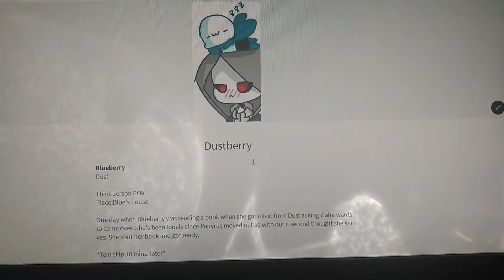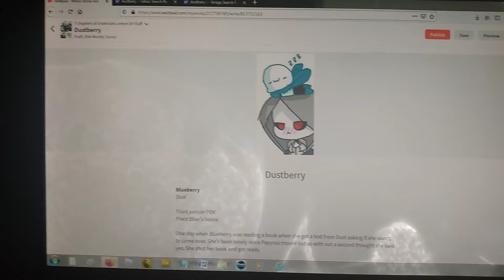WIP of my Wattpad Story!